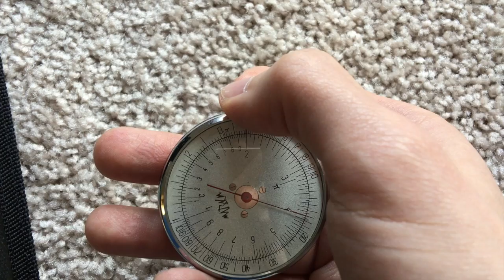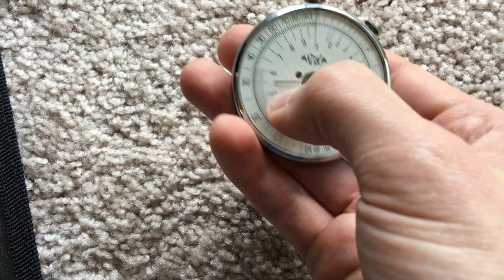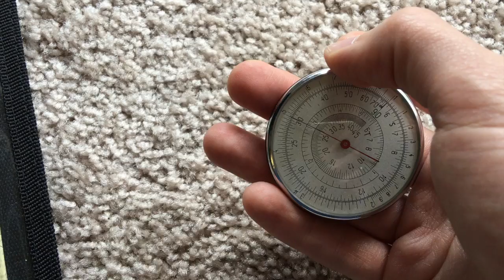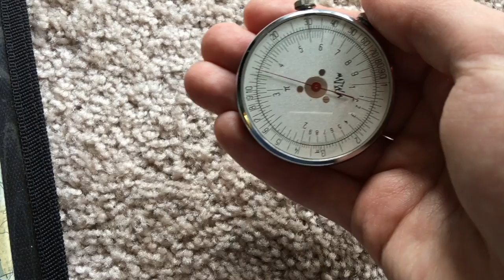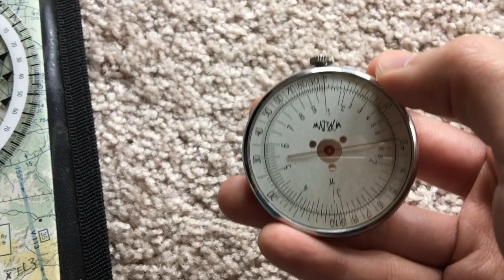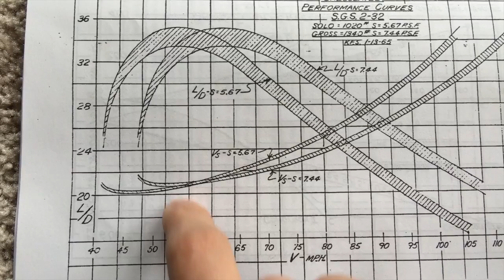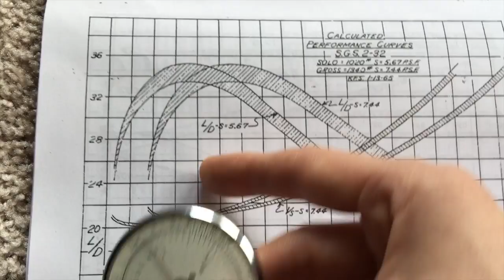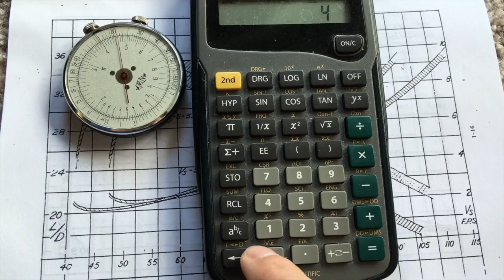Glider Math and Circular Slide Rules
Just wanted to make a video using the awesome KL-1 circular slide rule my wife got me for Christmas.